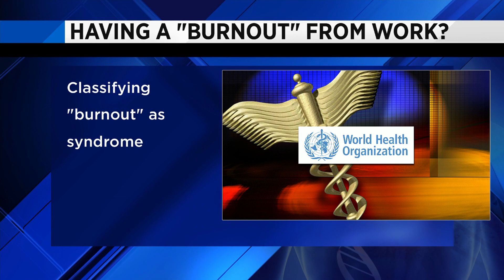Ways to avoid burning out from stress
VIDEO: Zac Lashway sits down with Dr. Wesley Mills to talk about workplace burnout from stress.